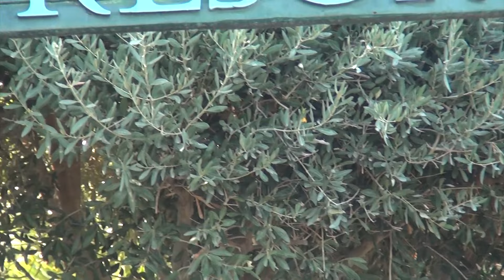Muharem Serbezovski - Princeza